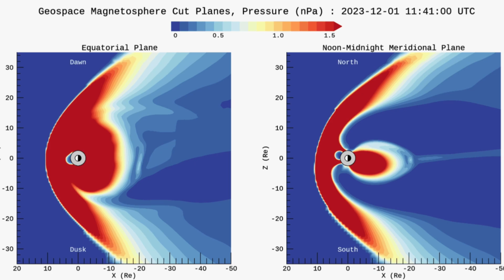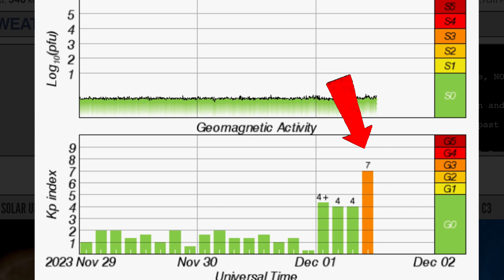Moment Of IMPACT‼️ Level 3 Geomagnetic Storm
December 1 2023